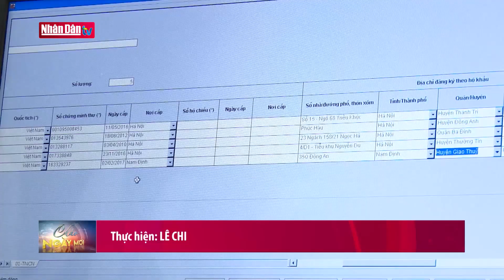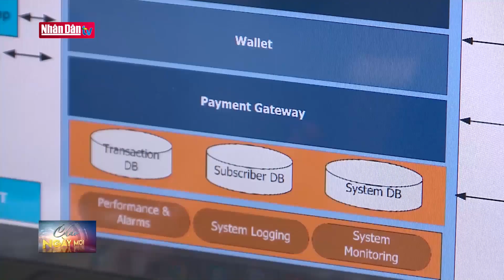Từ 1-4-2020 áp dụng chính sách miễn, giảm phí dịch vụ thanh toán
Từ 1-4-2020 áp dụng chính sách miễn, giảm phí dịch vụ thanh toán | Truyền Hình Nhân Dân
2. Dự Báo Thời Tiết Hôm Nay